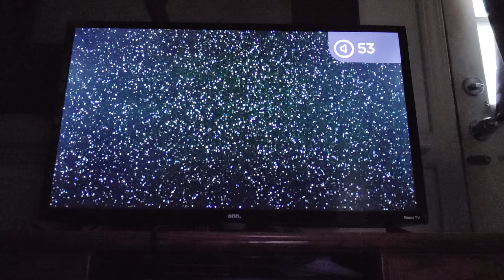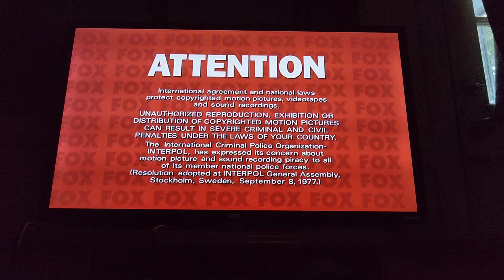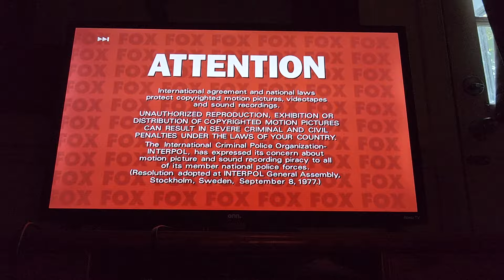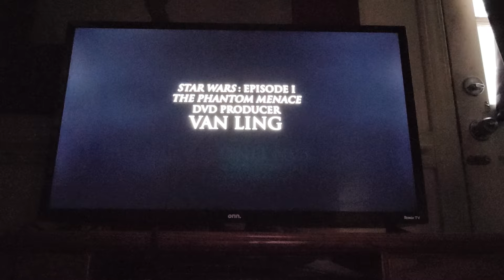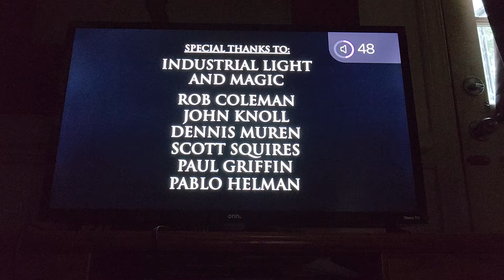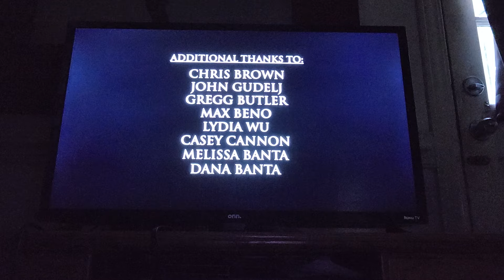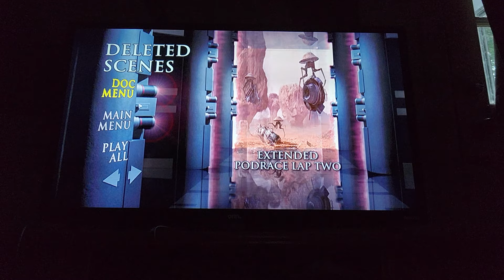Easter eggs from Star wars the phantom menace 2001 DVD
1. 00:01 - ALTERNATIVE VERSIONS OF MENUS: On disc 1, during FBI warning screen, on your remote, press 1 to go Coruscant, press 2 to go Tatooine and press 3 to go Naboo.

2. 03:06 - HIDDEN DVD CREDITS: On disc 1,  ho to options menu to press 11-3-8 and enjoy DVD credits.

3. 05:29 - HIDDEN MENU ROTATIONS AFTER MENU LOOP: On disc 2, only TV spots menu & animatics and still galleries.

4. 06:25 - HIDDEN FEATURETTES: On disc 2, in deleted scenes only, only complete podrace  grid sequence and extended podrace lap two.